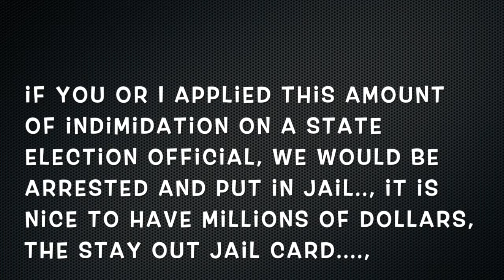Donald Trump says "11,000 Votes" 666 Times in Hour Intimidation Phone call to Georgia Raffensperger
Donald Trump said "I need 11,000 Votes" 666 times in his One Hour Intimidation phone call to Georgia Secretary of State Raffensperger !!!